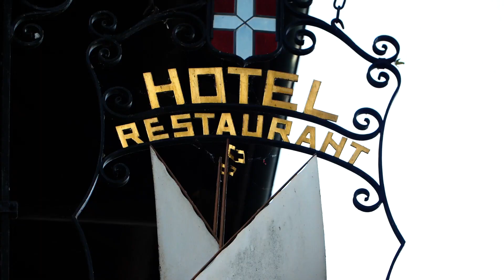Hôtel Restaurant du Port, Episode 02 - Restaurant | API & YOU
La gastronomie française n'aura plus de secrets pour vous !

Le restaurant de l’hôtel du Port à Yvoire a élu domicile sous une grande véranda, avec terrasse dominant le lac Léman. En contrebas, une autre salle, dite « au ras de l’eau », accueille également gourmets et gourmands.